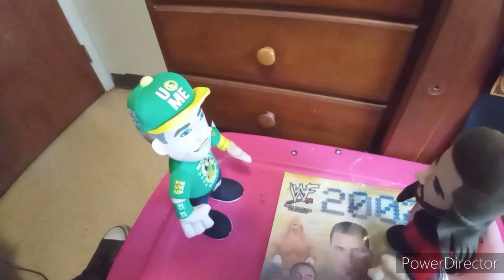John Cena & The Angry Birds Season 6 Episode 44: Sephiroth Meets Seth Rollins!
In This Episode:
Sephiroth Meets Seth Rollins
(Sorry For Speaking Clearly)